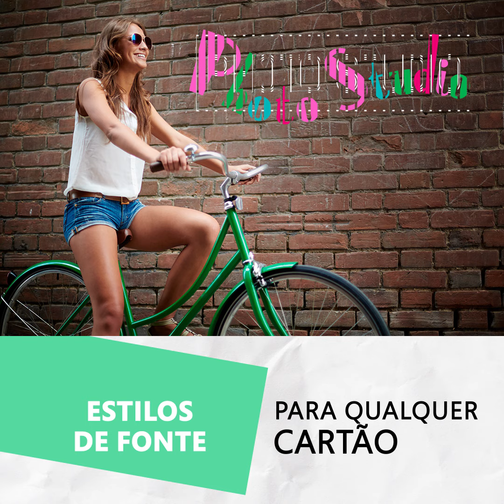Photo Studio é poderoso editor de fotos fácil de usar